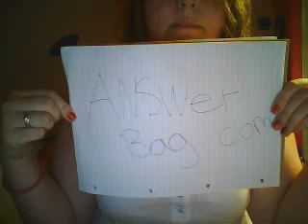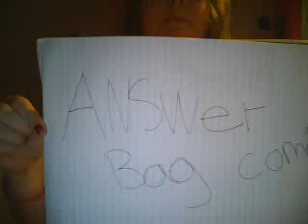answer bag.com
curlytots321's webcam recorded Video - Mon 03 Aug 2009 12:49:36 PDT